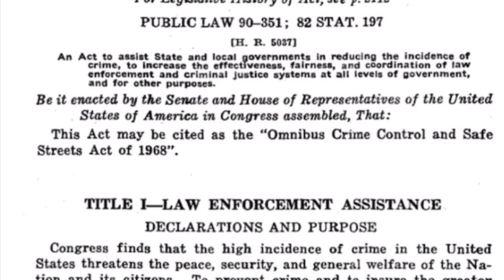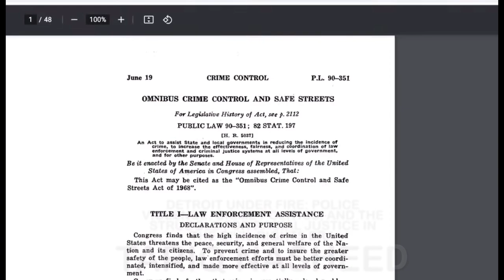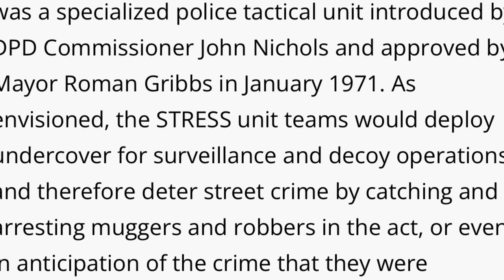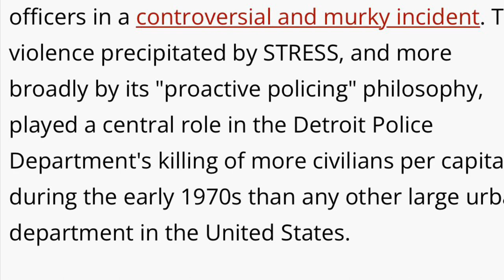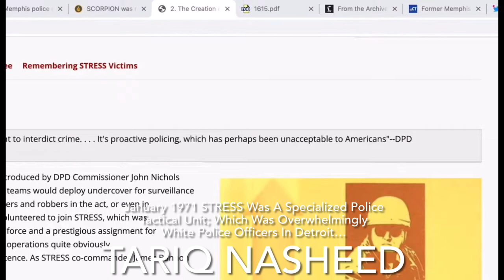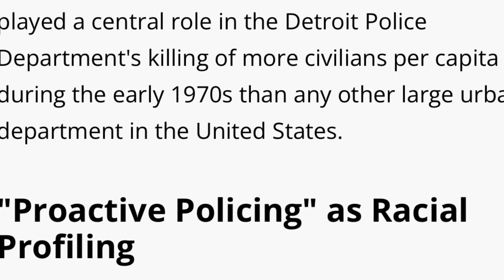DetroitSTRESS Dark History Crime Unit That 🎯Targeted Black Street Criminals Right After The Riots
Was a specialized police tactical unit introduced by DPD Commissioner John Nichols and approved by Mayor Roman Gribbs in January 1971. Police Officers volunteered to join STRESS, Which was overwhelmingly White Officers and Which quickly gained A Reputation within The DPD as an Elite Strike Force and a Prestigious Assignment for the Toughest Cops. The Unit Targeted Black "Street Criminals" The Creation of STRESS.

Detroit “STRESS” Is Under Fire: Police Violence, Crime Politics, & the Struggle for Racial Justice in The Civil Rights Era.

Related To:

The 13th Amendment to the U.S. Constitution declared that "Neither slavery nor involuntary servitude, except as a punishment for crime whereof the party shall have been duly convicted, shall exist within the United States, or any place subject to their jurisdiction." Formally abolishing slavery in the United States, the 13th Amendment was passed by Congress on January 31, 1865, & ratified by the states on December 6, 1865.
* 13th Amendment to the United States Constitution From the "Statutes at Large," A Century of Lawmaking for a New Nation: U.S. Congressional Documents and Debates, 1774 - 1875.

Introduction - 13th Amendment to the U.S. Constitution: Primary Documents in American History - Research Guides at Library of Congress

Tyre Nichols’ death demands renewed scrutiny of policing in Michigan, Black lawmakers say:
(Published: Feb. 01, 2023, 10:33 a.m.)

Tariq Nasheed: Will This Be The New Face Of Police Brutality?🧐 via @tariqnasheed

Terrified Police👮‍♀️👮🏾Cops ✍🏾 Write IndisputableTYT To Expose Their Corrupt System via @IndisputableTYT
If You Not Part Of The Solution, Then You Are Part Of The Problem!

Tyre Nichols MemphisPolice video released; 5 Ex-Memphis Police are charged with Murder; Prof. Kaba Kamene: youtu.be/gPZkR9jLJ48 via ProfKabaKamene MichaelImhotep @TheAHNShow

In Class with Carr, Ep. 151:
Tyre Nichols and the SYSTEM of Brutality: youtu.be/bjxfqmz5EJE via @karenhunter TheSystemOfBrutality PoliceAccountabilityMatters PoliceAccountabilityReport✍🏾

Tyre Nichols’ death puts spotlight back on excessive police use of force:🧐 youtu.be/-gBjDrNDfr8 via @NewsHour

From slavery to George Floyd and to Tyre Nichols' brutal killing: This is the history that was not taught in school books… The racist history of U.S. policing… youtu.be/F1vr4eg37L0 via @democracynow

How AmericanSlavery Helped Create Modern Day Policing | Unpack That: youtu.be/6qtz5WPd86o via @TheRoot @4BlackThen SlavePatrol @onemichistory @AP @guardian @HuffPostDetroit @TheWrightMuseum @LKurimeo @EyeMakeYouThink 🤔

Police Accountability Report – The Real News Network: @TheRealNews

IWT - The Real News Network
231 N. Holliday St.

STRESS Was A 🪖Militarized Specialized Tactical 🔫 Crime Unit 👉🏻👮🏻‍♂️TaskForce That Was Created In The Late 1960’s

June 19
CRIME CONTROL P.L. 90-351 OMNIBUS CRIME CONTROL AND SAFE STREETS

For Legislative History of Act, Sed p. 2112
PUBLIC LAW 90-351; 82 STAT. 197

An Act to assist State and local governments in reducing the incidence of crime, to increase the effectiveness, fairness, & coordination of law enforcement and criminal Justice systems at all levels of government, and for other purposes.

Be it enacted by the Senate and House of Representatives of the United
States of America in Congress assembled, That:

This Act may be cited as the "Omnibus Crime Control and Safe
Streets Act of 1968"

TITLE I LAW ENFORCEMENT ASSISTANCE
DECLARATIONS AND PURPOSE:

Congress finds that the high incidence of crime in the United States threatens the peace, security, and general welfare of the Nation and its citizens.

To prevent crime and to insure the greater
safety of the people, law enforcement efforts must be better coordinated, intensified, & made more effective at
all levels of government.

Congress finds further that crime is essentially a local problem that must be dealt with by State and local governments if it is to be controlled effectively.

It is therefore the declared policy of the Congress to assist State